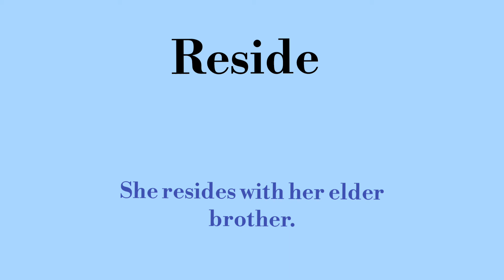Reside का मतलब l meaning of Reside l vocabulary